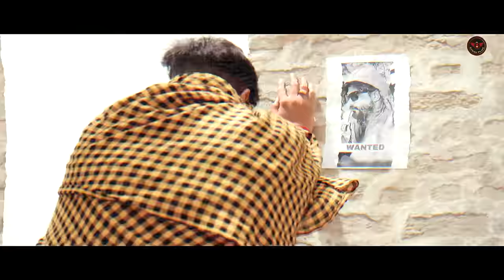GANGSTER 3 VIKAS KUMAR GORI NAGORI || NEW HARYANVI BADMASHI SONG 2021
✴️  SANJAY NANDAL AND SARAS FILMS PRESENT 🌍 🎵
"GANGSTER 3 (BADMASHI SONG)"  BRAND NEW  HARYANVI 🎶 🗣️SONG IN THE VOICE OF "VIKAS KUMAR" MUSIC DIRECTED BY "TR MUSIC"🎵 🎼  LYRICS PENNED BY "VIKAS KARORA 🖊️ 🔖
THE VIDEO OF THE NEW SONG IS DIRECTED BY MAHARAAJ 🎬🎥

🔅 Amazon music

  🎵 GANGSTER 3 ( BADMASHI SONG )
🔸Song :- Gangster 3 (Badmashi song)
🔺  Singer :- Vikas Kumar
🔸 Starring :- Vikas Kumar & Gori Nagori
🔺 Writer :- Vikas Karora
🔺 Director :-  Maharaaj
🔸 A.D. :- Honey & Karan Balhara
🔺 D.O.P. :- Munish sharma
🔸 Management :-  Saras Films Team
🔺 Poster :-  PK Srova (The Star Studio)

✴️  Label :- Saras Films

✴️  Producer  :- Sanjay Nandal

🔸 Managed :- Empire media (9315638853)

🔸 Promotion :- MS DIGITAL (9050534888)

🔹 Thankyou everyone for watching our new song if you enjoy this song so please support
                                To get notifications of our next song !! 🎬🎶